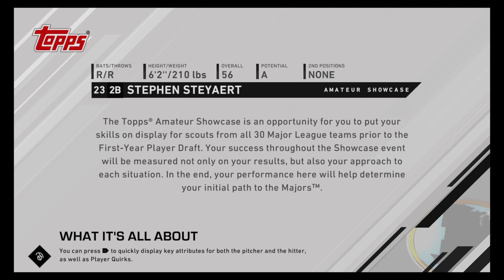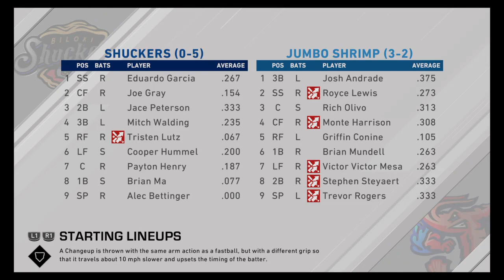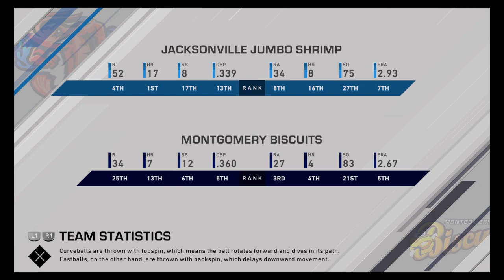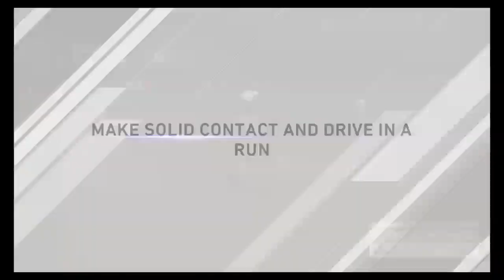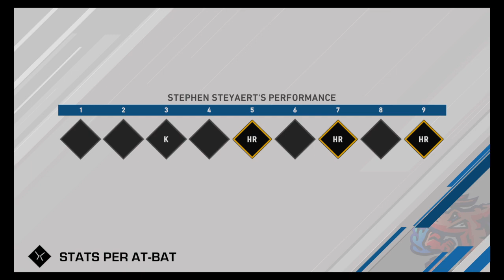The Show 20 - 2nd Baseman